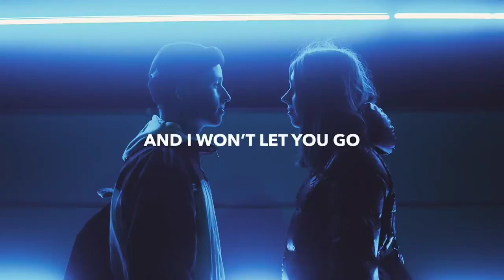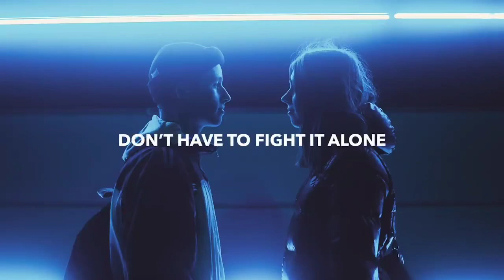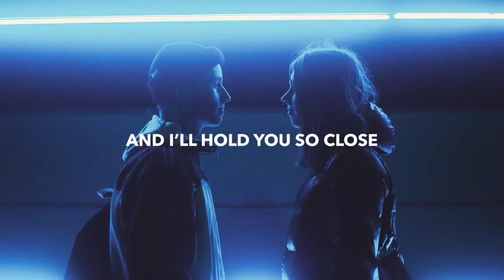Jason Ross - Intertwined (Lyrics) feat. RUNN [1 HOUR]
Jason Ross - Intertwined (Lyrics) feat. RUNN